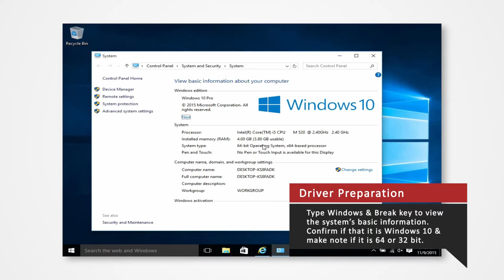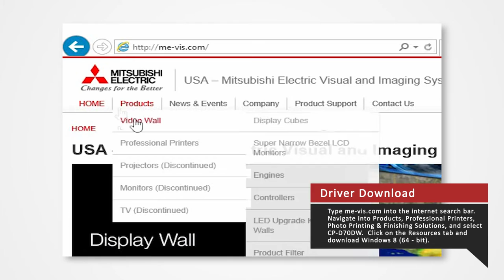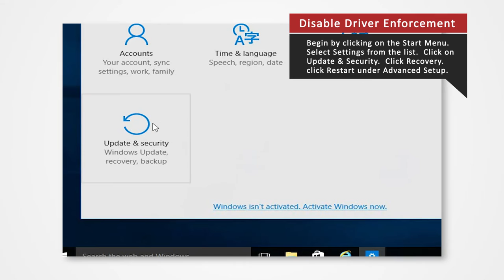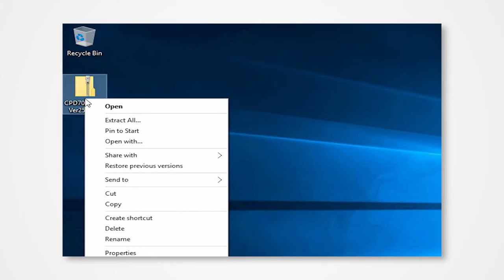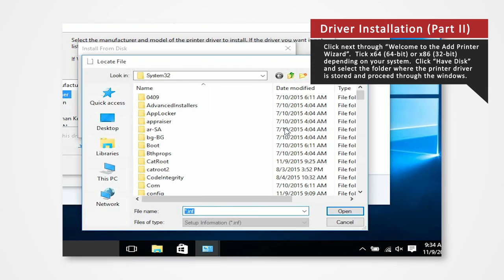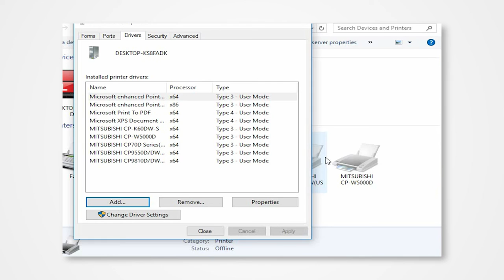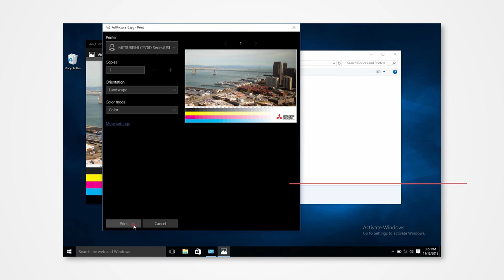CP-D70DW Driver Installation for Windows 10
Are you having trouble installing the Mitsubishi photo printer drivers on Windows 10? We're here to bring you a video tutorial to help you with the installation! The model we'll be exploring today is the D70. If you need to just jump straight into disabling the signature driver enforcement, you can click the time signature below.

2:05 Disable Signature Driver Enforcement